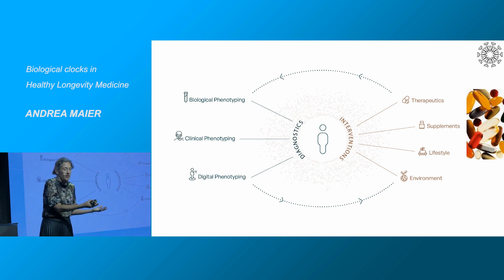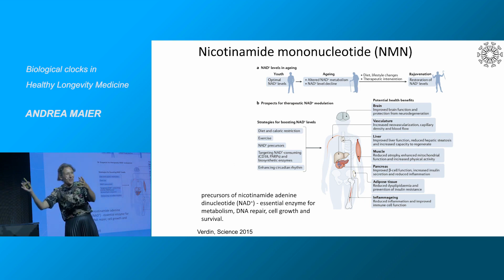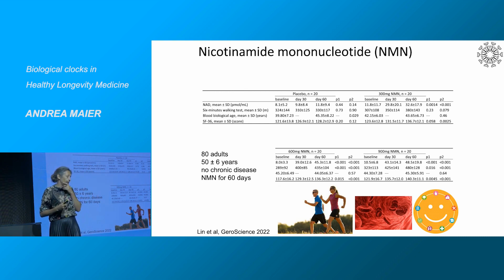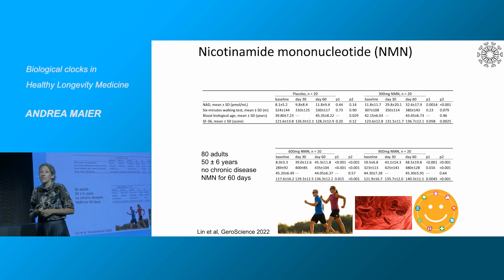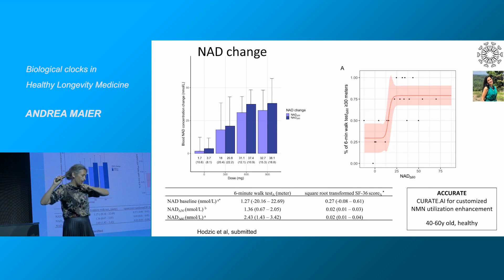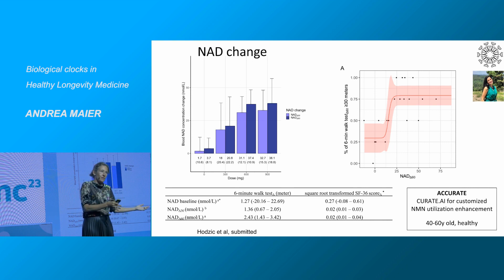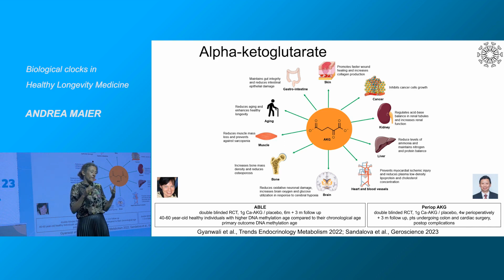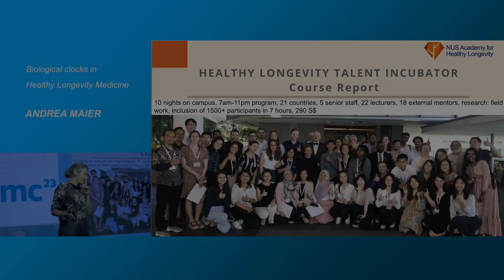Unlocking Longevity : Evidence-Based Interventions to Slow Aging & Optimize Health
Professor Andrea Maier presents potential supplements and nutrition options in this videos